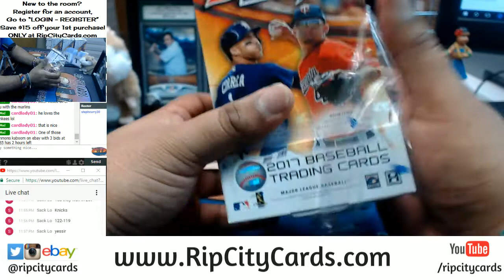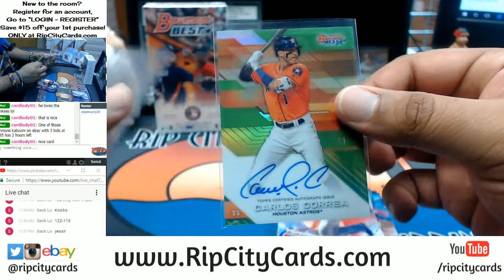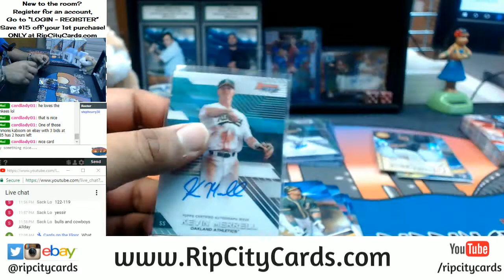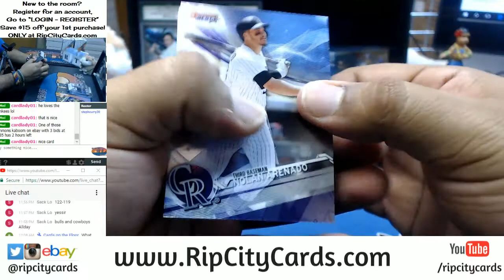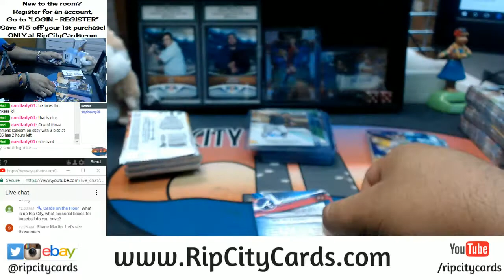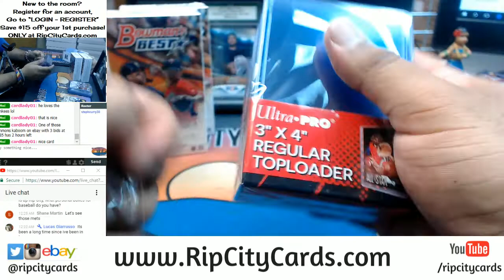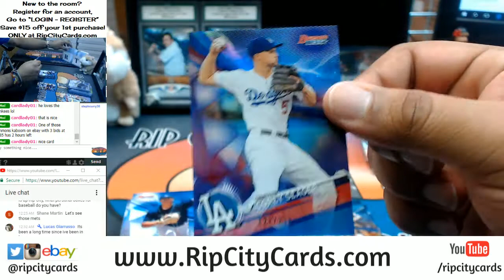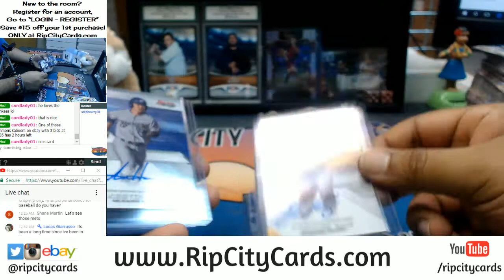2017 Bowman's Best Baseball Half Case Break #18 eBay